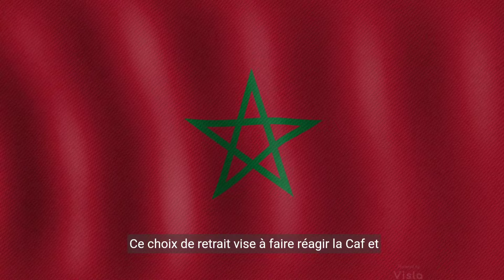Tensions diplomatiques entre l'Algérie et la Confédération africaine de football persistent.